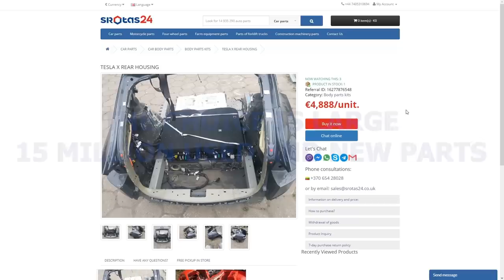BMW Z4 (G29). The front end repair. Ремонт переда.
Hello everyone. I haven't had such a big job for a long time. Replacing the rails and repairing the engine shield took a long time. Many of the parts that have been changed are made of aluminum. The repair was difficult, but I did. See how it was.
Всем привет. У меня давно не было такой масштабной работы. Замена лонжеронов и ремонт моторного щита заняли много времени. Многие из заменяемых деталей сделаны из алюминия. Ремонт был сложным, но я справился. Смотрите, как это было.
Here you can find out the dimensions / Здесь можно узнать размеры